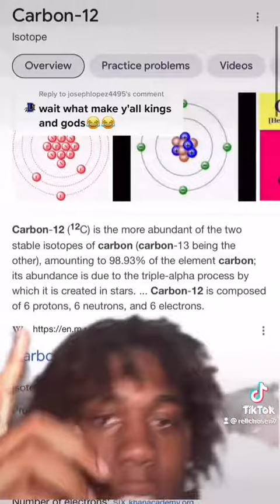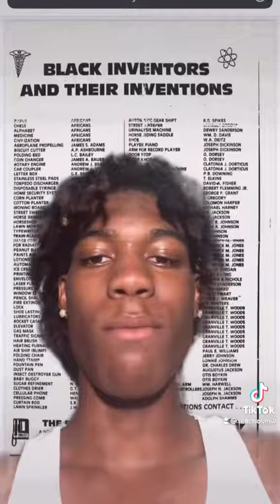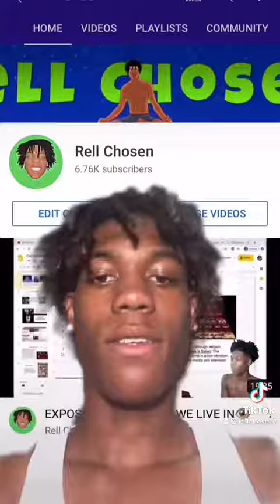This is the realest video you should be watching in 2022!